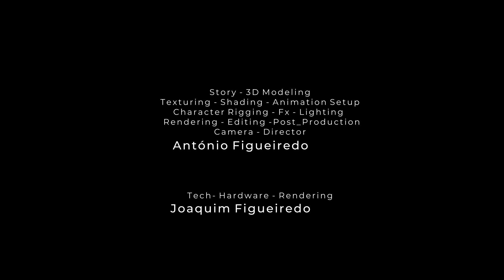Némanus - Dança da Kalumba (Official Videoclip HD)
A musica Némanus Dança da Kalumba é o novo mega sucesso da musica portuguesa. Uma mistura explosiva com uma nova Sonoridade...
Nemanus - Danca da Kalumba é uma das várias surpresas que preparámos para vocês este ano. Este super tema possui uma sonoridade muito própria que mistura ritmos de Africa, Brasil e Portugal, o que caracteriza o nosso projeto! Uma verdadeira explosão de Energia que se transmite e contagia.
Némanus top hits beijo de funana  mega sucesso da musica portuguesa. mistura explosiva numa nova musicalidade em portugal. kizomba, funana, kuduro, forro, salsa, reggaeton, merengue e axe cantado em portugues. super nemanus total o estrondoso sucesso em portugal brasil frança entre outros...